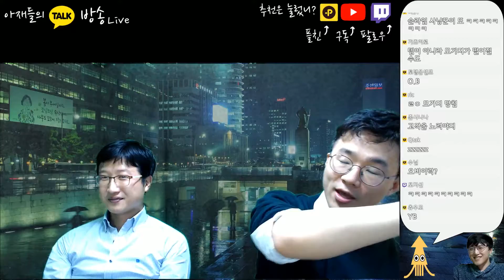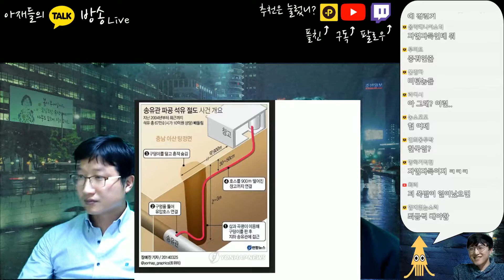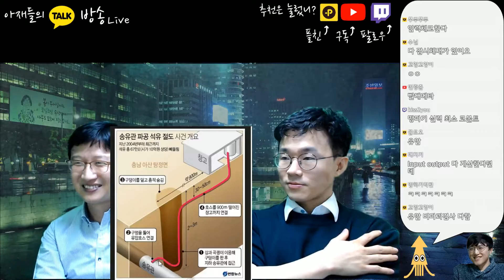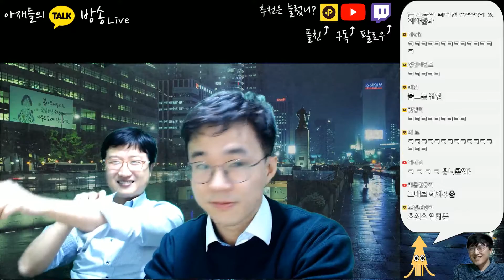[풀버전] 식빵과 슈카의 아재토크 35회 (3) - 기름을 훔친넘, 기름으로 돈번넘, 그 돈을 뺏는넘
40대 아재 2명이 바라보는 세상의 모든 이야기들,
어렵고 딱딱한 이야기를 최대한 유쾌하고 진솔하게 풀어내고자 하는 토크방송입니다.